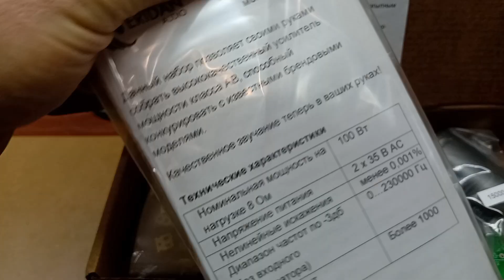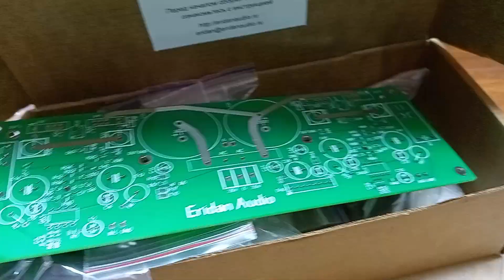#1 Eridan Audio Что внутри Набора для сборки Hi-End Усилителя №001